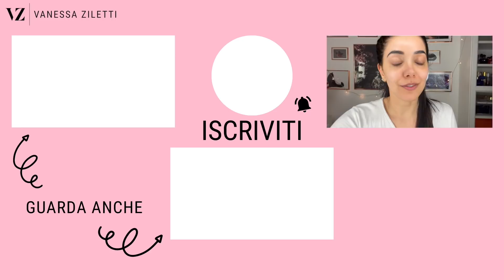IDEE REGALO SAN VALENTINO + VITA DA YOUTUBER! A DAY IN MY LIFE VLOG 💓 | Vanessa Ziletti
A day in my life: idee regalo per San Valenino & more! Oggi vi porto con me nella mia giornata! Vi piace questa tipologia di vlog? 💗

⇢HO UN MIO BRAND! LO SAPEVI? SCOPRI DI PIÙ QUI

Idee regalo San Valentino:
Il sito di mia mamma:

Trovi tante delle cose che mostro nei miei video youtube qui:

Credits: Intro made with Canva!

Vanessa Ziletti ♡